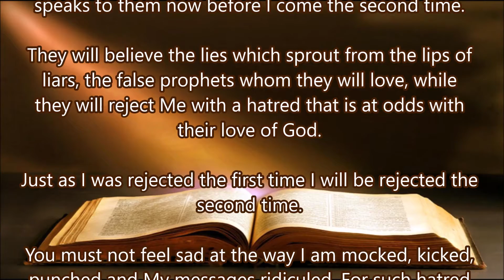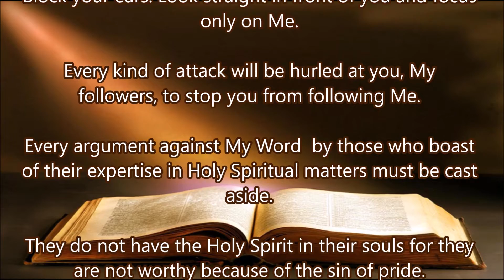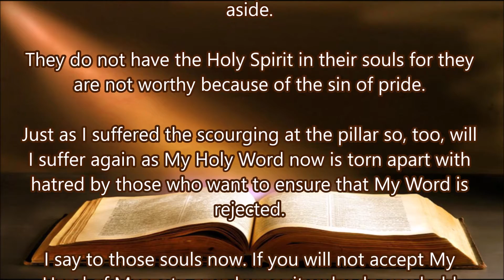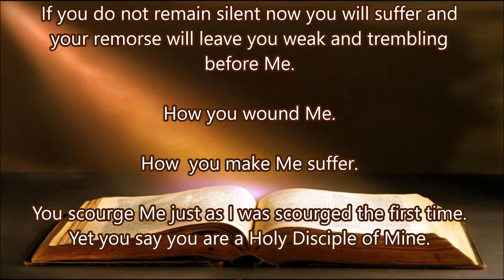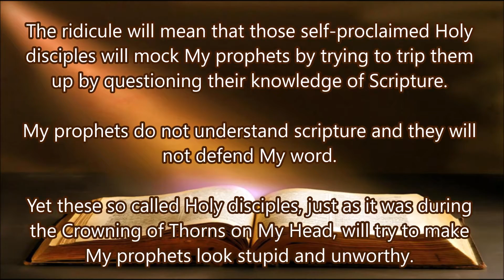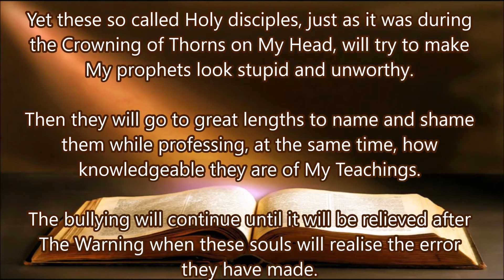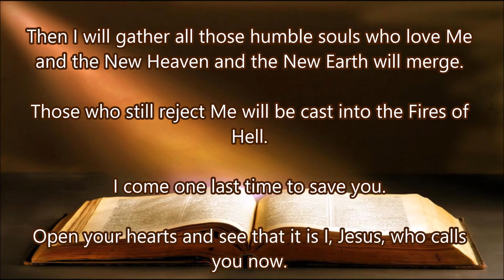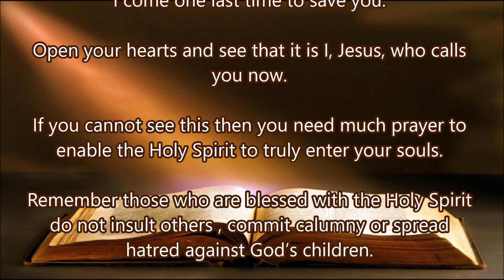Just as I Was Rejected the First Time